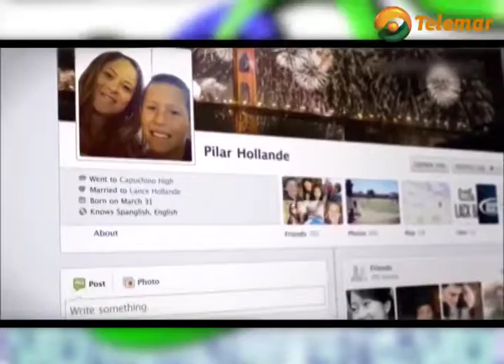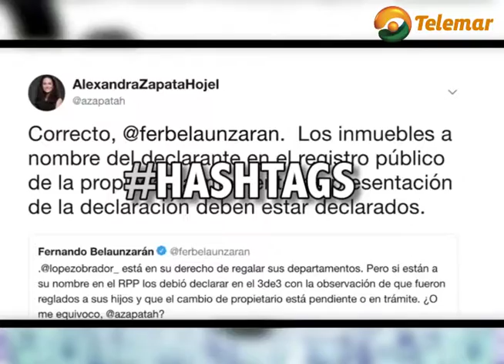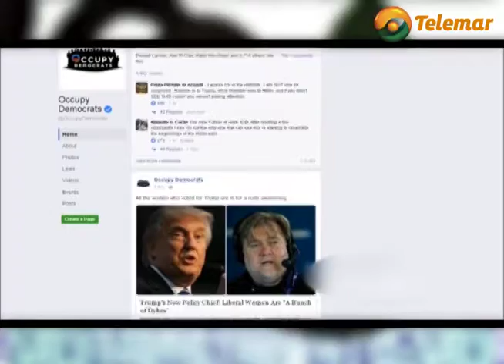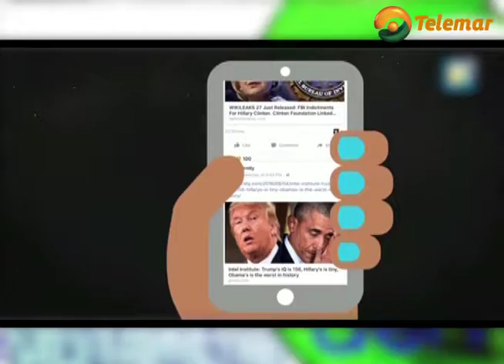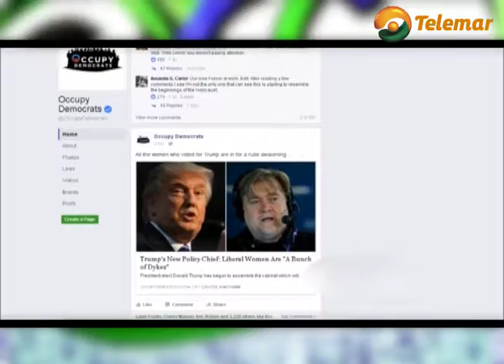Noticias falsas en redes sociales